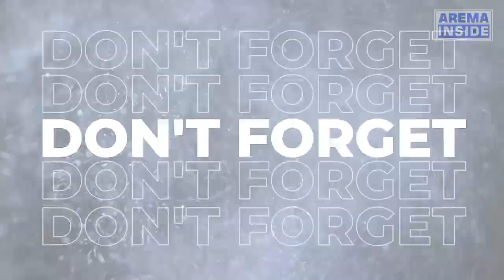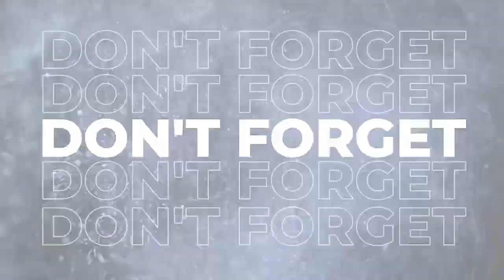KESAN PERTAMA RIFAD MARASABESSY SETELAH GABUNG AREMA FC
Rifad Marasabessy jadi rekrutan pertama Arema yang berasal dari Liga 1. Mantan pemain Borneo FC itu sudah mengikuti latihan pada Senin (8/5/2023) di Stadion Gajayana Malang.
Tetap dukung terus channel youtube @AREMAINSIDE